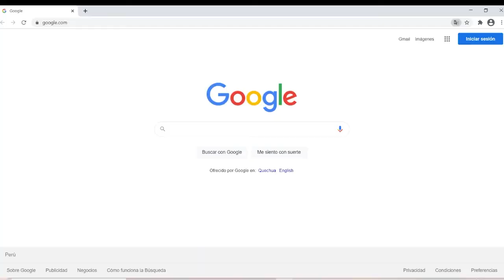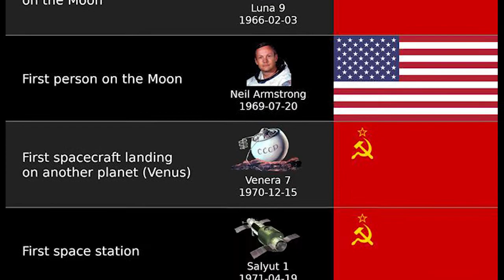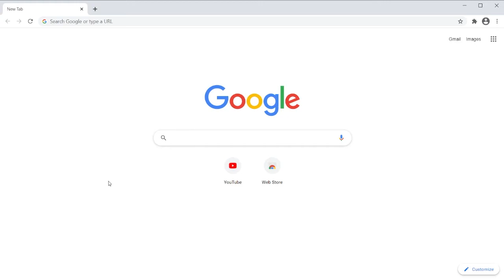Socialist Tears Apart LIBERAL *Brainworms*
Debunking Some Capitalist Nonsense | Central Planning Works Actually | Socialist Central Planning Panel

Just a clip from a debate panel I did way back when about socialism. This was my favorite part where I shared some knowledge about how centrally planned economies work & debunked some myths about the US economy.

No hate to Senpai Chao, I think he's a great guy who is in his political journey. Go check him out. This is just a funny video from a clip I found. No hate or harm intended.

A big thank you to amazing twitch streamer SebzDev for editing this video and making it a million times better! (Sebz is also to blame for my spicy title lol XD)